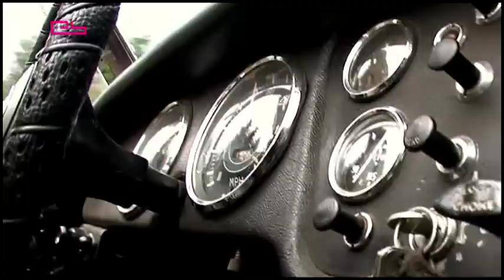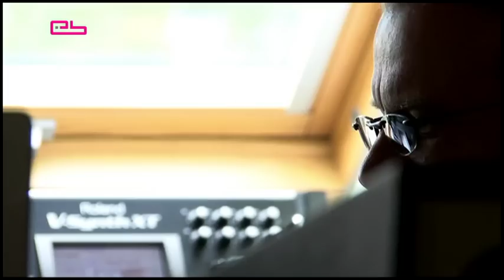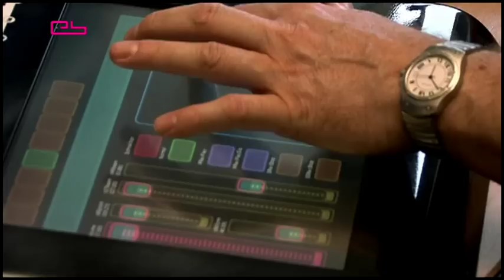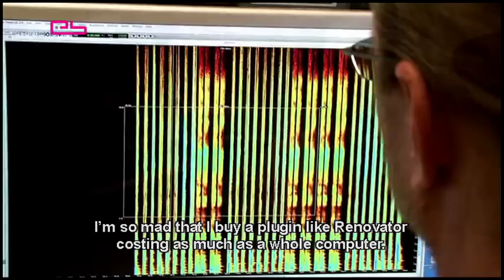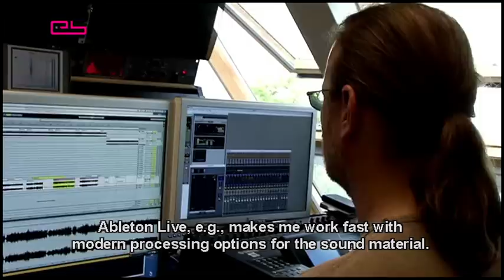R.I.P. Pete Namlook (Electronic Beats TV)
R.I.P. Pete Namlook.
Your music will make you unforgettable.

Feature taken from Slices DVD Issue 3-07